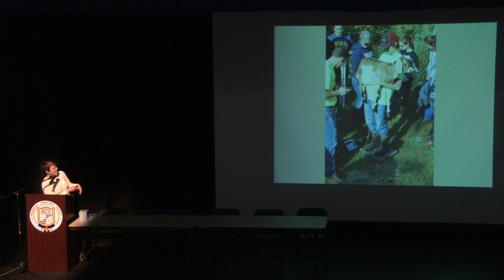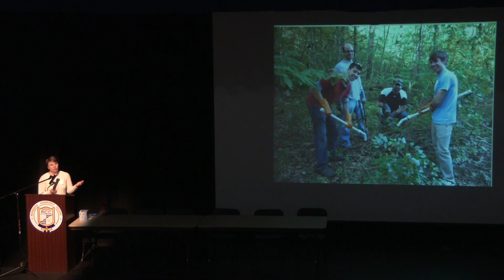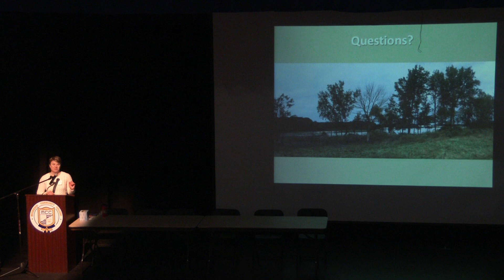Natural Shoreline Landscape Workshop